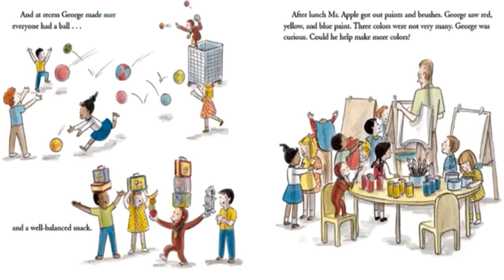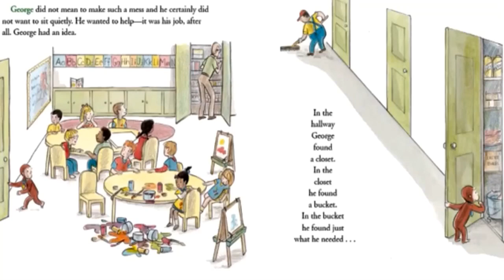Curious George, First Day of School by Margret and H.A. Rey, read aloud, picture book